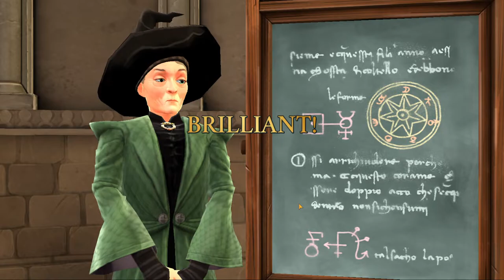Duel Bill Weasley | Learn Incendio & Spongify - (27) Let's Play Hogwarts Mystery [Blind]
Year 2, Chapter 6. We practice our skills in Transfiguration according to Bill's instructions. We also learn spongify. We duel Bill Weasley, and he offers to teach us Incendio after we've studied further. later, we meet up with Penny who introduces us to Quidditch. This Let's Play of Harry Potter Hogwarts Mystery features a female Hufflepuff student and is fully narrated and blind. 👇🏻👇🏻👇🏻 [LINKS BELOW]

Harry Potter: Hogwarts Mystery is a narrative mobile game based on J. K. Rowling's Harry Potter universe developed by Jam City and Portkey Games. The game is set between Harry's birth and his enrollment to Hogwarts. Players search to unlock the mystery behind the legendary Cursed Vaults and the disappearance of their brother, Jacob.